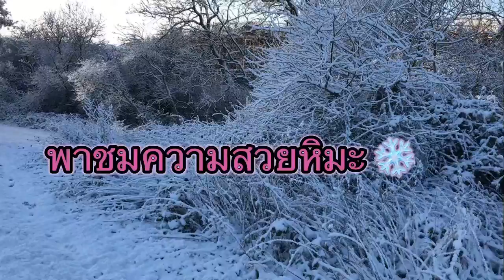Beautiful but cold / December 2021 สวยเย็น